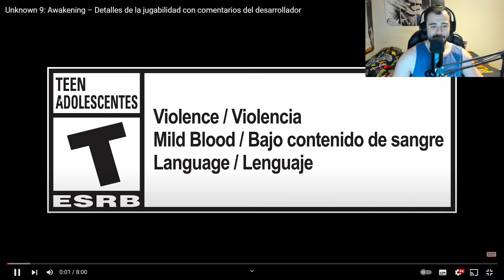Guay pero mejorable 😐 REACCIÓN al GAMEPLAY del UNKNOWN 9 AWAKENING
UNKNOWN 9: AWAKENING - REACCIÓN AL PRIMER GAMEPLAY

¡SÍGUEME!

💥OTROS VÍDEOS💥